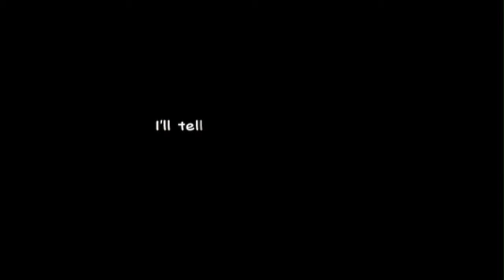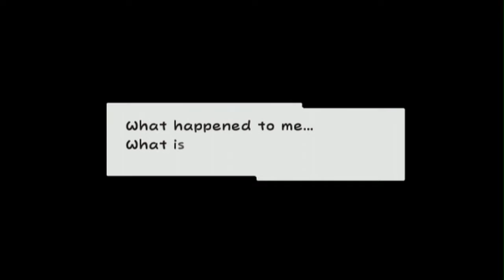Super Paper Mario - Ep. 1 - See You On The Flipside! (Chapter 1 Prologue)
Welcome to episode one of my first new playthrough of 2016, Super Paper Mario! This game was originally released in 2007 and is actually one of my favorite games on the Wii. It's the third entry of the Paper Mario series and very different from the first two games.

In this episode, we start the game by sitting through a bunch of exposition and meeting most of the important characters, before briefly exploring Flipside, the main "hub" town of the game. As always, I hope to deliver an entertaining playthrough that does this game justice.